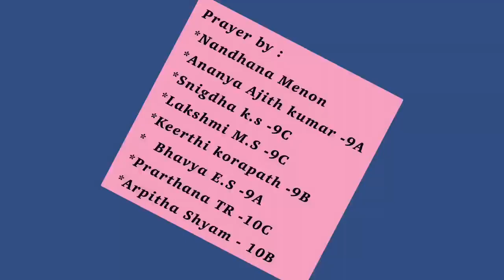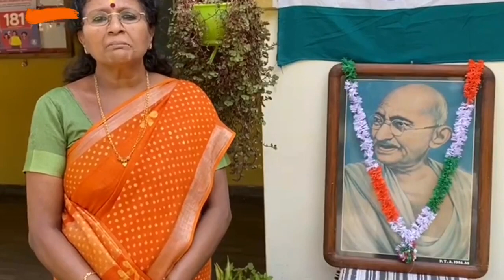Happy Republic Day 2022 | Bharatiya Vidya Bhavan's Vidya Mandir, Poochatty